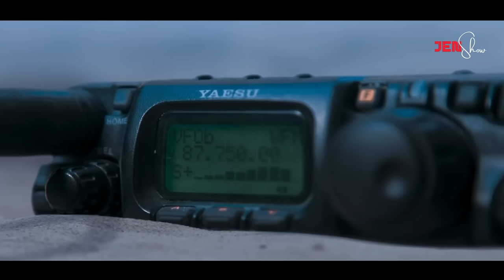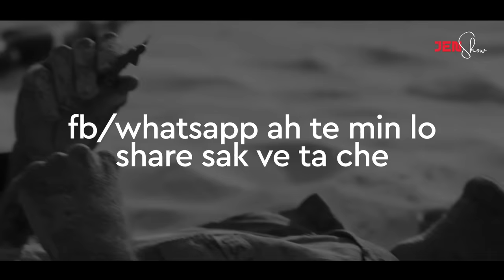En ava HREHAWM ngar ngar ve! Rahpuah BOMB rah avangin DARKAR 52 chhung CHE LO A AWM angai!!!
En ava hrehawm ngar ngar ve! Rahpuah BOMB rah avangin DARKAR 52 chhung CHE LO A AWM angai! US Marine Mike a chuan a bialnu chu nghet taka kuahin a mangtha a, chumi hnu chuan an mission field lam panin an thlawk chhuak ta a ni. An tum ram an thlawh thlen hnu chuan thlaler hmun khawro zetah tan hmun khuarin, an mi man tur hmelma hotupa chu an chang chhunzawm nghal a, a thianpa Tommy a chu pa titi duh tak niin, sawi tur a ngah thei hle. Mike a erawh thutak deuh run chi a nih avangin an mission bak engvak mah a ngaihtuah lem lo thung, reivakloah chuan tute emaw rawn in zui diah diah hi an hmu fuh ta. Ral leh lamah chuan ralthuam phur helho lirthei ni awm tak hi a rawn in zui bawk. Mike a target ber chu an putar kum 65 a upa niin, sunglass dum a rawn vuah va va a, hriat hran a har lo hle. A thianpa nena uluk taka an thlir lai chuan, mothuam a in thuam hmeichhe pakhat hia rawn chhuak hlawl, inneihna hmang tur te pawh an ang zawk hle. An boss a chu monu pa pawh alo lo ni reng mai thei bawk, vanduaithlak takin monu leh moneitupa ni awm tak chuan an target ber chu an la din hliah zui. Pawisawi lo nunna han lâk ngawt chu ni theiin an hre chiah bawk si lo. Mike a chuan command center lam be pawpin, an target an hloh thu an hrilh ngawt a, chutih lai chuan helho zinga silai keng 2 hian an rawn hmu fuh ta, silai an la hmet puak zui. Chuveleh an target ber chu hmanhmawh takin a bibo nghal a, an hlawhchham chiang hle. Helho in a an rawn um takah chuan Mike a leh Tommy a te chu an tlan kir zui a, chutihlai chuan lirthei a chuang hel dangte pawh in pun khawmin, an awmna lam pan chuan an rawn tlan phei nghal char char bawk. Hliam na tak an tawrh tak avangin damdawi lamah medical treatment lak vat vat an mamawh hle, medical treatment bakah damdawi medicine nen, boruak a ralmuan leh deuh hnu chuan, command center be pawp in, anmahni rawn hruai chhuak vat turin an han ngen a, amaherawh chu him taka in la chhuak tur chuan an awmna atanga kilimter 5 zeta hla a an kal a ngaih tur thu an rawn hrilh ta tlat mai, ni sensa hnuaiah ralthuam keng chungin an in zui phei ta hnak hnak a, boruak a lum hrehawm tawh tehreng nen, thlaler vaivut thlipui in ala nuai zui!